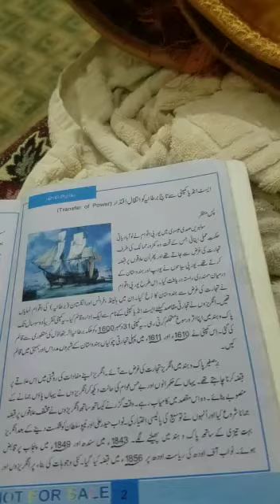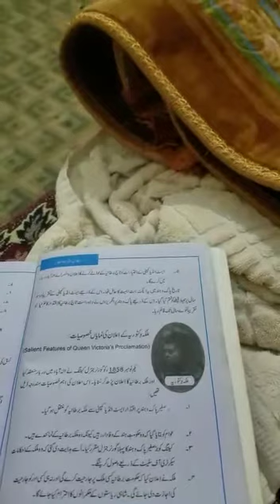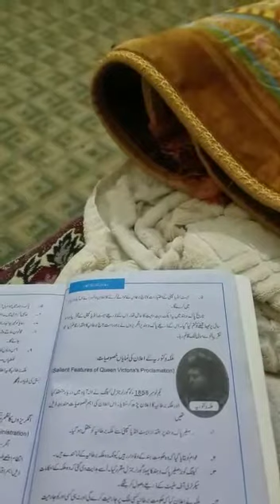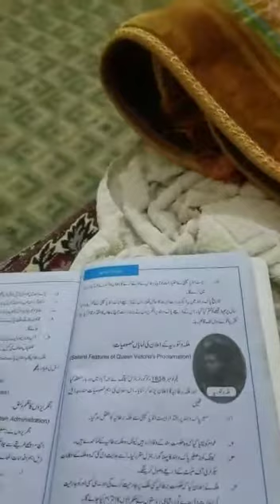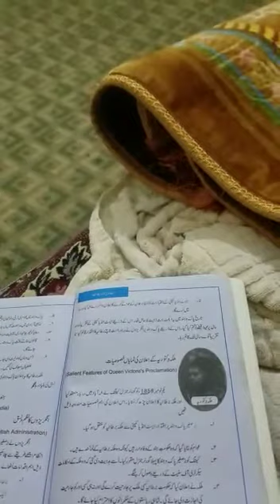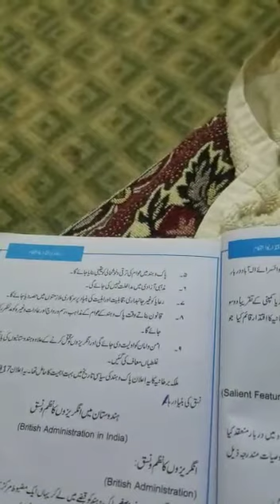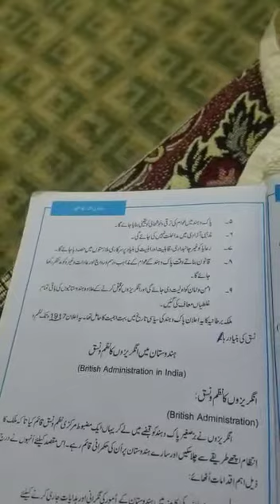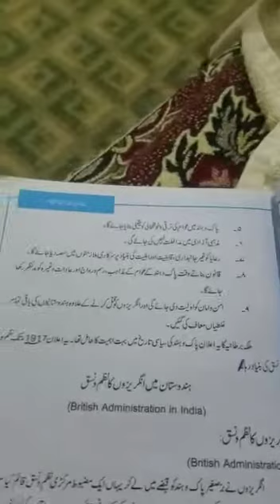history 8th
Video from ..